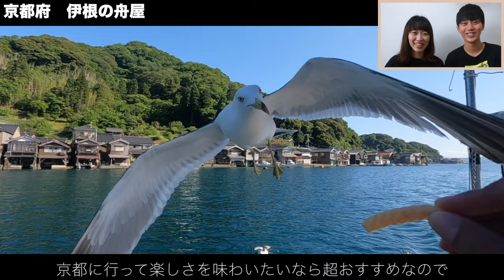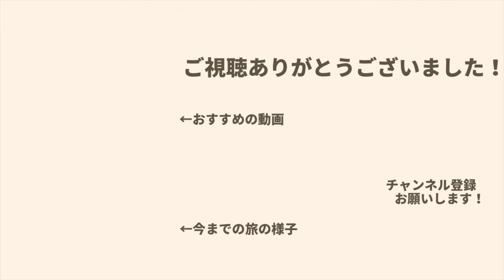【厳選】再訪間違いなしの超おすすめ観光地10選【日本一周】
2022年5月から2023年6月まで日本一周していました！

今回は日本一周中に訪れた数多くの観光地から
今後の人生で絶対また行きたいスポットを
１０個選んでみました。
皆さんのおすすめスポットはどこですか？
ぜひ教えて下さい^^